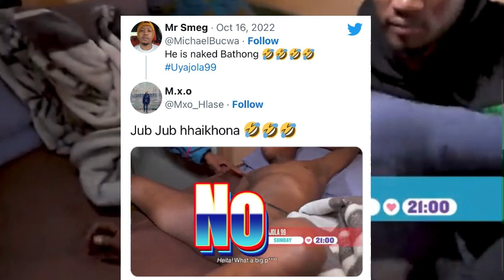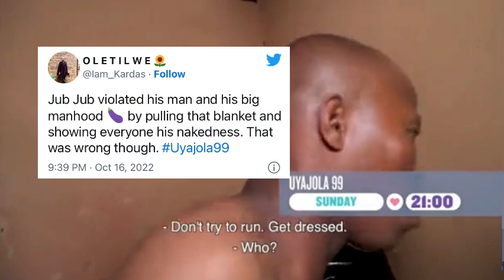I yhoo😳Jub Jub is In trouble after this yeeerrrr!!…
yhoo😳Jub Jub is trouble after this yeeerrrr!!…